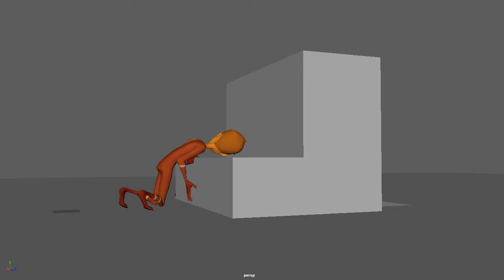Push Character Animation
A playblast of a character doing a push.